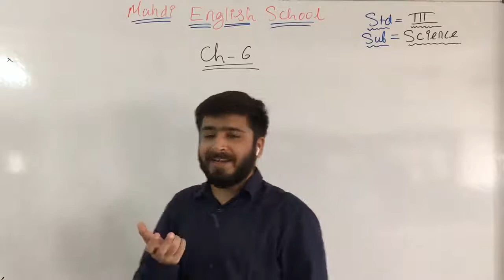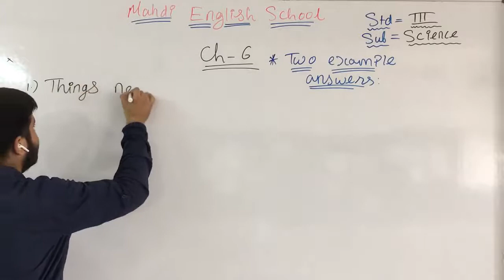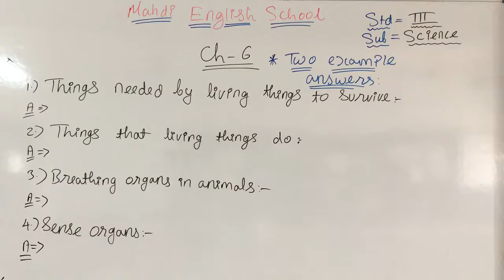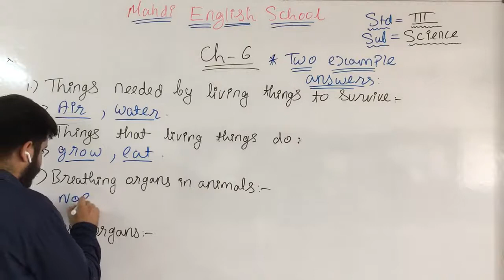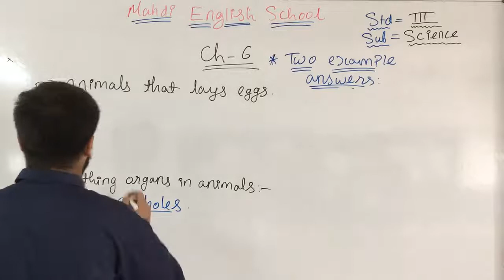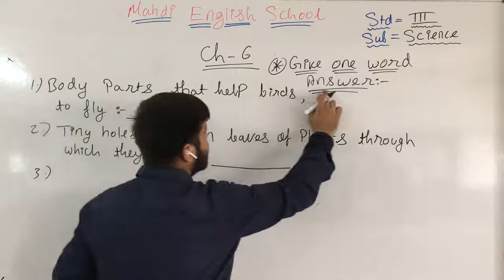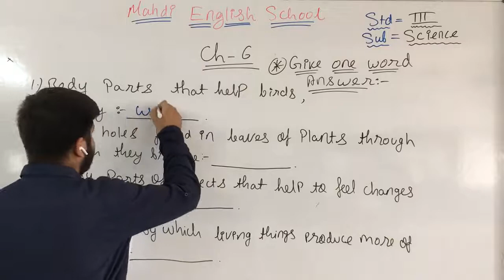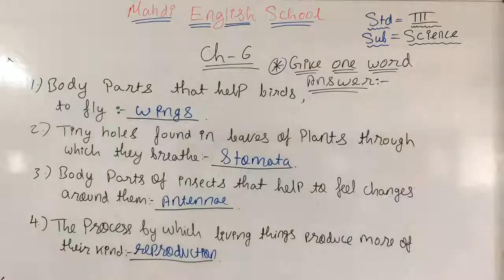English Medium - STD - 3 - SCIENCE